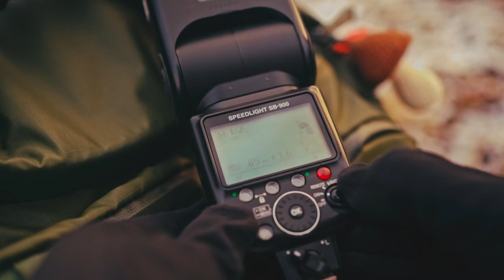portret w plenerze czyli fotografia krajobrazu z jedną lampą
Fotografia krajobrazu w niesprzyjających warunkach. Jak sobie radzę z brakiem dobrego światła podczas fotografii plenerowej. Tak aby bawić się fotografią o każdej porze niezależnie od warunków. Dzisiaj pokaże w jaki sposób zmienić złą pogodę panująca podczas sesji zdjęciowej aby na naszych zdjęciach pojawiło się wymarzone światło.
Zdradzę Ci o której godzinie trzeba zrobić zdjęcie w odniesieniu do wschodu słońca aby promienie światła zawsze wychodziły najlepiej.
Pokażę jak wykonać portret w plenerze za pomocą tylko jednej fotograficznej lampy błyskowej.
W następnym odcinku po zebraniu 400 👍🏻 zdradzę sekret idealnej ekspozycji dla takich zdjęć na których pojawia się ludzka sylwetka w fotografii krajobrazowej.
Przy okazji możecie zobaczyć kulisy powstawania filmów na których widać czym i jak robię filmy na YouTube